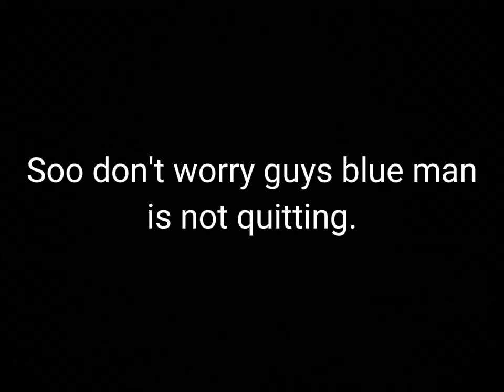Quick news blue man is not quitting.